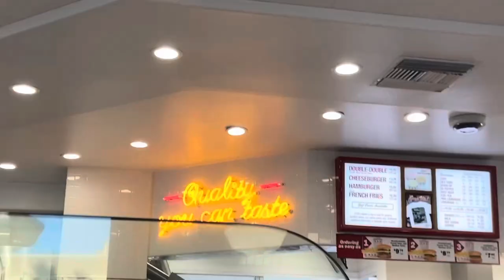Baseball game + mall + basketball vlog!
This footage is from 7/25/2023 - 7/26/2023. The first day Bri didn’t film much and Alex went to a Giants game with his friend. The next day Bri went to the mall and Alex played basketball with some friends! 😜